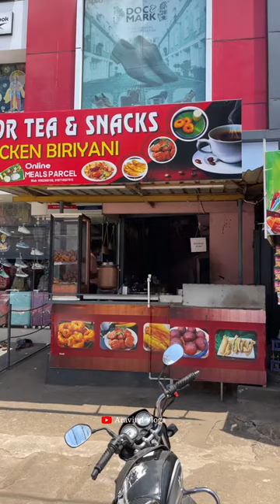100 രൂപയ്ക്ക് അടൂരിൽ അടിപൊളി ഒരു ബിരിയാണി കിട്ടുന്ന സ്പോട്ട് നമുക്കൊന്ന് കണ്ടാലോ ...?